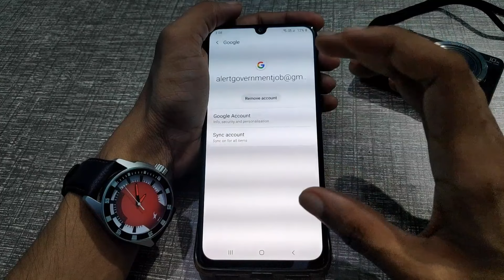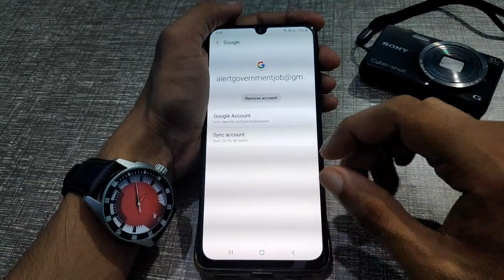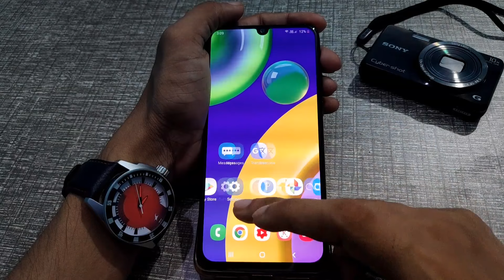remove Gmail account samsung galaxy m21,samsung Gmail account delete kaise karen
remove Gmail samsung galaxy m11
how to remove gmail in samsung mobile
how to remove gmail account from samsung m30
samsung m10 gmail remove
how to remove gmail account from samsung m20 infotak online